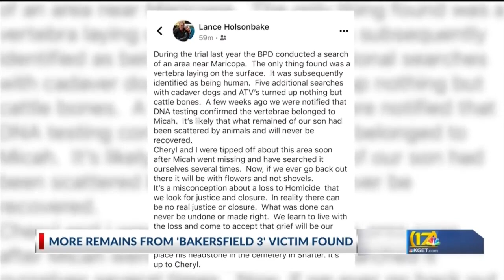Bone belonging to Micah Holsonbake found in Maricopa, father says